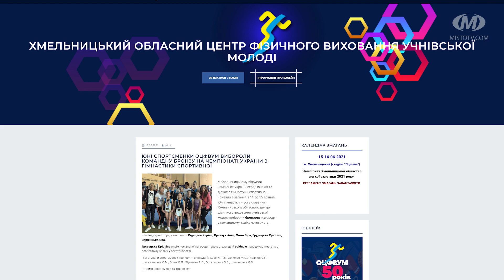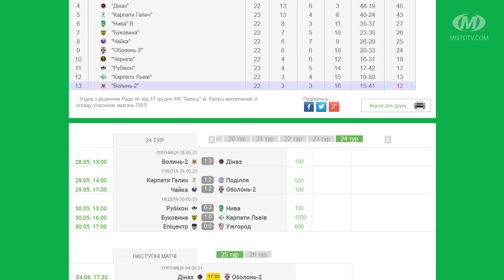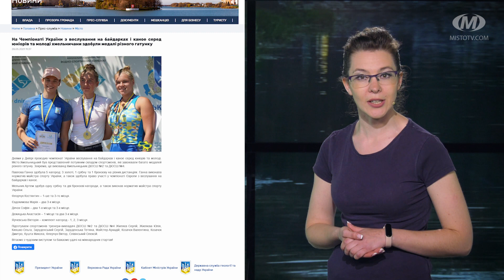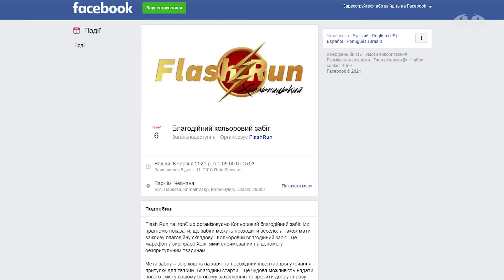Спорт дайджест. Випуск 172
У 172-ому випуску програми “Спорт дайджест”:
- хмельницька борчиня Олександра Карбовська — срібна призерка чемпіонату Європи U-15,
- Владислав Холод - “бронзовий” на чемпіонаті Європи серед чоловіків та жінок,
- за спортивними гімнастками — командна “бронза” на чемпіонаті України серед юнаків та дівчат,
- напередодні Дня захисту дітей змагалися... юні волейболісти,
- ФК “Поділля” та ФК “Епіцентр” продовжують боротьбу за вихід до Першої ліги чемпіонату України,
-  у Хмельницькому відбудеться Всеукраїнський турнір з баскетболу пам’яті тренера Андрія Дехтяренка,
- 21-на нагорода на сімох: хмельницькі спортсмени тріумфували на Чемпіонаті України з веслування на байдарках і каное серед юніорів та молоді,
- у місті готуються до благодійного кольорового забігу